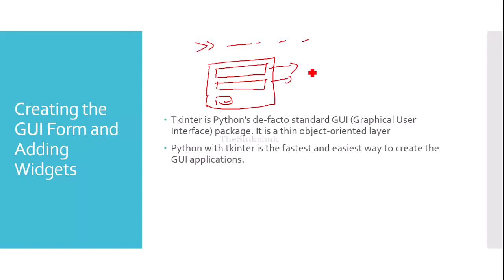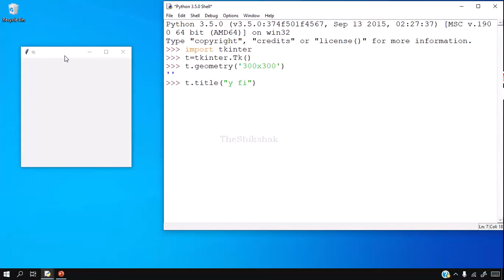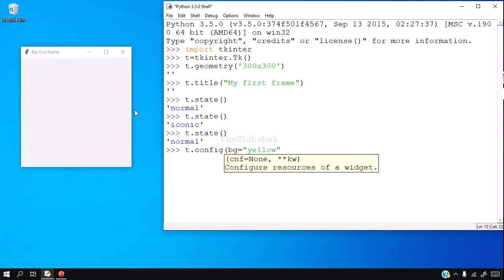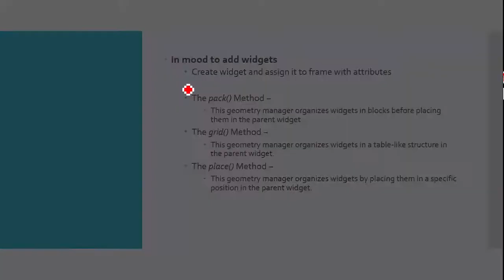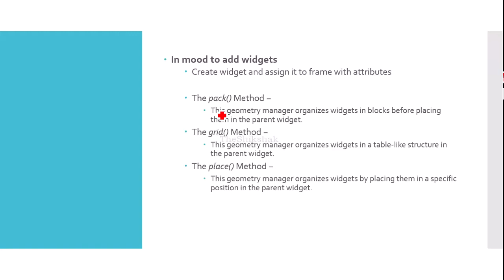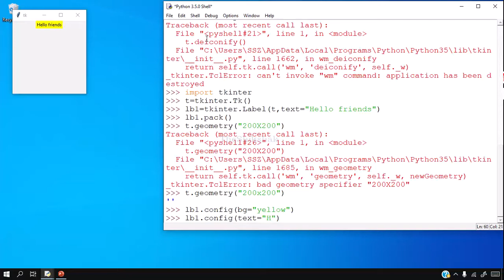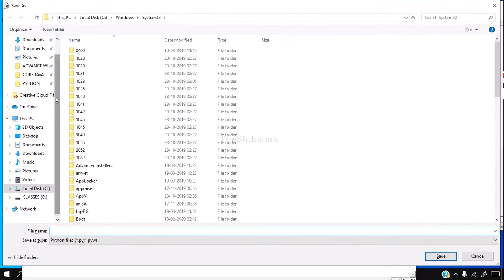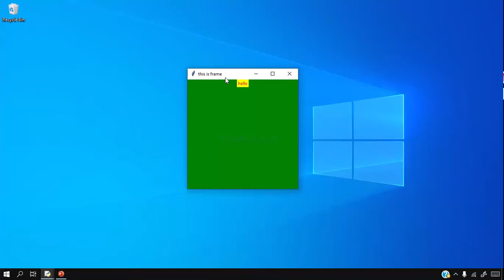Python : GUI Form And Adding Widgets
Unit 5/ Chapter 1 / Creating The GUI Form And Adding Widgets : Creating The GUI Form

Creating The GUI Form And Adding Widgets
Use Of Tkinter Module , How To Start Gui Programming In Shell As Well As In Script, What Are The Methods And Options In Tk Class, How To Add Widgets
BSc IT - SEM 3 - Python Programming

-Data Structures
-Computer Networks
-Applied Mathematics
-Python Programming
-Operating Systems